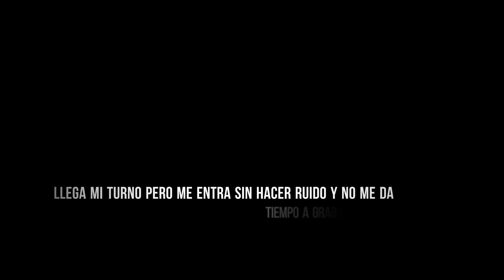Batida de jabalí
Ribagorza (Huesca)